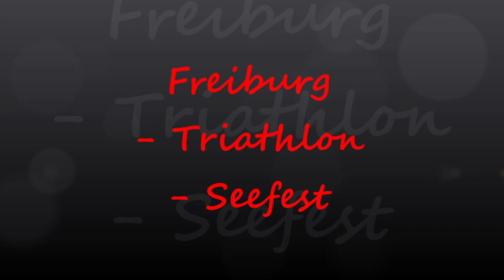Freiburg Triathlon Seefest